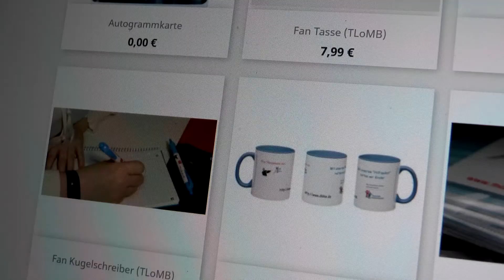Shop wird Offline genommen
Am Freitag 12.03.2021 werde ich meinen alten Shop "OFFLINE" nehmen.
Mein Webmaster Team wird dann einen Shop für mich erstellen .
Bis zum 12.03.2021 kann man alle Produkte zu den alten Konditionen bestellen, danach wird sich auch am Preis was ändern.

Es wird bestimmt vom Design anders sein und gut aussehen.
Man darf gespannt sein was alles noch so passiert und kommen wird.

Es kommen auf jedem Fall neue Fan/Werbeartikel wie zB: Regenbogenkugelschreiber, Bademantel, Vasen, Bilderrahmen, Bilderstifte, Fotokalender, Pasonalisierte Artikel und so einiges mehr.

Wenn Ihr Fragen oder Wünsche habt könnt Ihr mir sehr gerne schreiben.

Galerie: ▶️ Sceenshots vorhanden !!

▶️ Mein Equipment: ◀️

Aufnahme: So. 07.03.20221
Text: MB
Foto:
Sprecher:
Kamera: MB